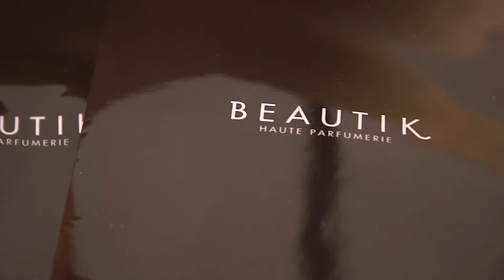Marius Musat- POPPY FOR EVERYONE S/S 19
A fost numai pentru voi!
POPPY FOR EVERYONE S/S 19
UN MOTIV IN PLUS SA-TI PLACA
MARIUS MUSAT...